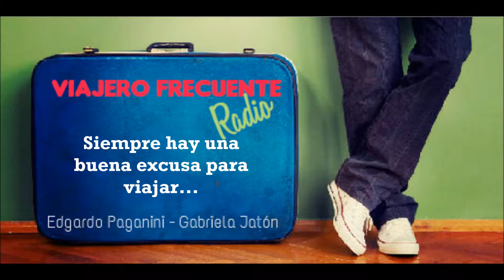Nota con Fernando Tardivo - Turismo Villa Carlos Paz - Córdoba 19-02-17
No importa la época del año que la visites, Villa Carlos Paz siempre tiene algo para que la pases bien. Escuchá la nota que hicimos con Fernando Tardivo que habla de toda la variedad de atracciones con que nos espera esta hermosa ciudad cordobesa.-